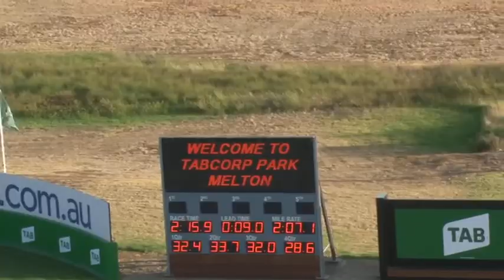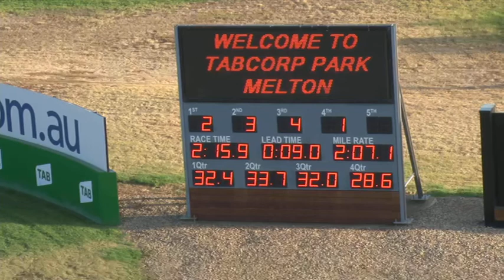Melton 18 3 19 Trial 2